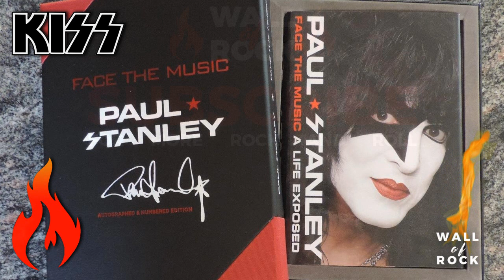Kisstory - Face The Music Audiobook - Part 1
Kiss fan, check Paul Stanley's "Face The Music - A Life Exposed" audiobook. Here's part 1 of the best seller! Read by Paul himself!

| + | + | + Wanna more rock and roll like that? + | + | + |
| + | + | + Wanna keep these videos coming? + | + | + |

Please help the Wall Of Rock channel by doing 4 simple actions:

* SHARE WITH YOUR ROCK FRIENDS *

Let's make a BIG WALL OF ROCK together!